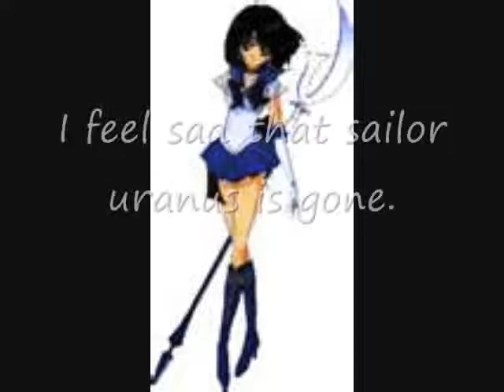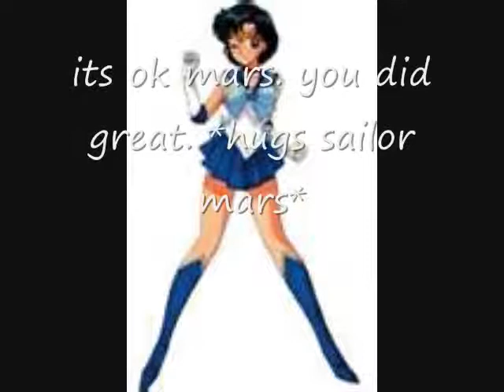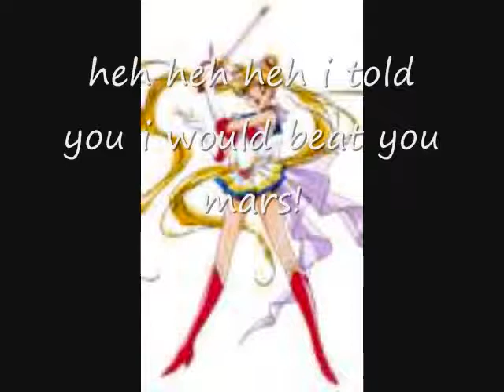The Ultimate Sailor Scout Episode 3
The third episode in my new series.
CONTESTANTS-
Sailor Moon
Sailor Venus
Sailor Mini Moon
Sailor Mercury
Sailor Jupiter
Sailor Neptune
Sailor Pluto
Sailor Saturn
Sailor Mars
ELIMINATED SO FAR (In order of episodes)-
Sailor Uranus